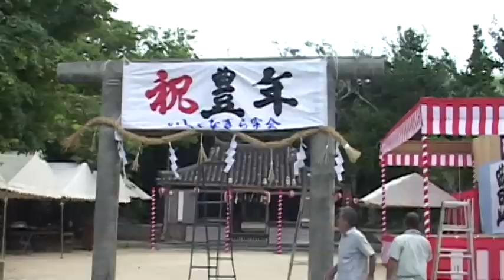豊年祭に向けて、しめ縄作り @ 石垣島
2010年7月19日（月）宮鳥御嶽にて、いしゃなぎら字会役員、関係者によって、しめ縄（注連縄、七五三縄）作りと、飾り付けが行われた。2日後の石垣島四ヶ字の豊年祭に向けての作業。字会では豊年祭前と大晦日の年2回、しめ縄作りを行っている。

沖縄 八重山では奉納舞踊をはじめ、今も多くの伝統民俗芸能が受け継がれています。
Shimenawa for Harvest Festival
in ishigaki city, yaeyama, okinawa.